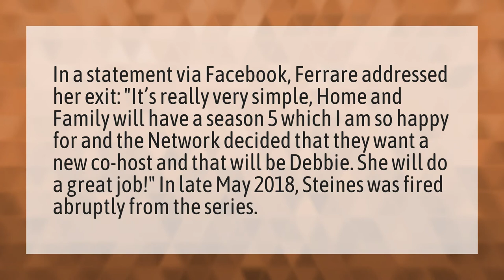Is home and family on Hallmark Cancelled?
Hallmark Movies 2020 • Is home and family on Hallmark Cancelled?